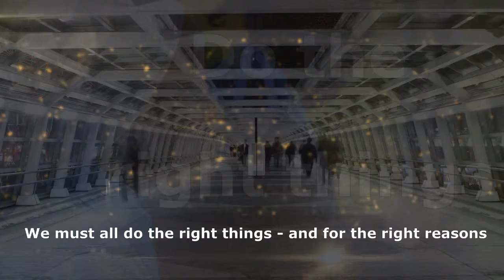Batseta 2016 Awards OPENING